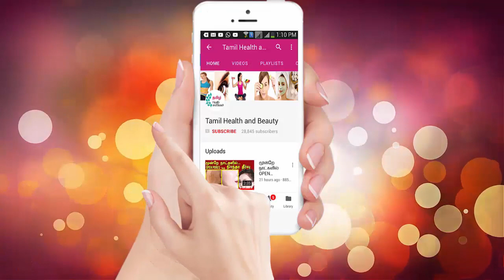3 நிமிடங்களில் இயற்கையான முறையில் வெள்ளையான பற்களை பெறலாம் (100 % வேலை செய்கிறது )